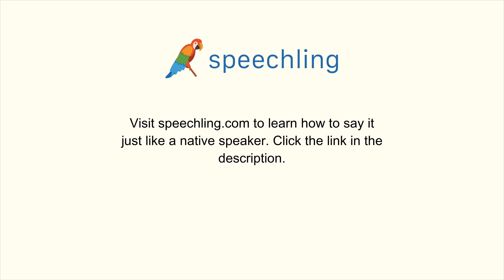How to say "They're very busy." in Italian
Male Voice:
Sono molto occupati.

Female Voice:
Sono molto occupati.

Male Voice Translation:
They're very busy.

Female Voice Translation:
They're very busy.